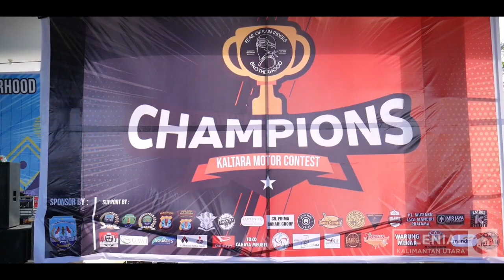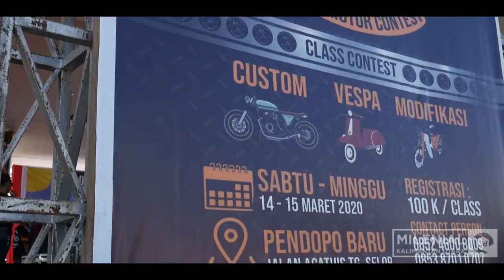Gubernur dan Kapolda Ngegas Bareng Komunitas Motor Kaltara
Gubernur Kalimantan Utara (Kaltara ) Ir. H Irianto Lambrie, Kapolda Kaltara , Brigjen Pol, Indrajit, Bupati Bulungan, Sudjati, dan sejumlah pejabat Pemprov, serta ratusan komunitas motor melakukan konvoi keliling Tanjung Selor, Sabtu (14/3/2020).

Konvoi merupakan bagian dari agenda “Kaltara Motor Contest 2020” yang diselenggarakan oleh komunitas motor costum yang tergabung dalam klub Fear of Rain Rider Brotherhood.